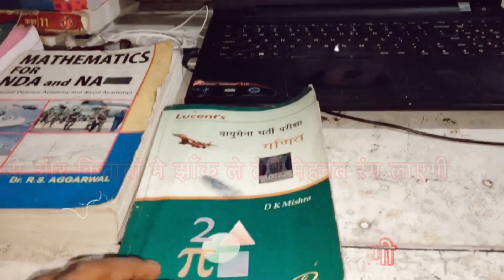NATIONAL DEFENCE ACADEMY ⚔️🔥|NDA-Best शायरी 📝MOTIVATION |NDA WHATSAPP STATUS |NDA HARD WORK 😓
NDA ⚔️⚔️⚔️⚔️⚔️⚔️. ….

NATIONAL DEFENCE ACADEMY 🔥| NDA WHATSAPP STATUS| NDA MOTIVATION 🔥 ⚔️❤️nda

NDA आर पार युद्ध Motivation

NDA मंजिल है तुम्हारी हमारी

NDA Dream Motivation Status| Army ⚔️Officer Aim Status |NDA,CDS,IMA,IAF🔥🔥

NDA Dream Status|| ℕ𝔻𝔸_𝕎ℍ𝔸𝕋𝕊𝔸ℙℙ_𝕄𝕆𝕋𝕀𝕍𝔸𝕋𝕀𝕆ℕ 𝕊𝕋𝔸𝕋𝕌𝕊|| Hardwork+Success

NDA DREAM 🎯COME TRUE MOTIVATION🔥|NDA Lover Status| तेरी महफ़िल मे आयेंगे ज़रूर। NDA Dream Motivation Status| Army ⚔️Officer Aim Status |NDA,CDS,IMA,IAF🔥🔥

NDA Dream Whatsapp Status

NDA 🔥🔥🔥🔥
Future⚔️NDA

Send me.

Motivation

Photo.

Future⚔️IndianArmyOfficer

UPSC,CDS,(IMA/INA/OTA/AFA)TM🎯

Armed Forces.

👑 Motivations.Memes.News
📝 NDA/CDS/AFCAT/SSB..
💂‍♂️ Indian Army.AirForce.Navy
📷 Decide/Commit/Succeed